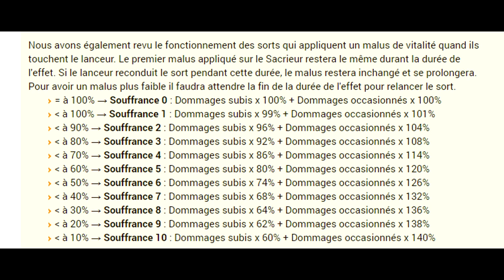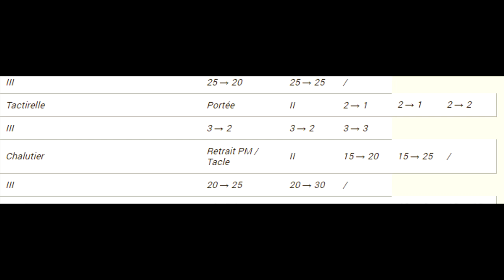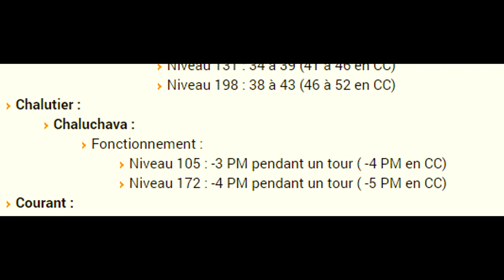EQUILIBRAGES DU MARDI 23/07 : QUELS CHANGEMENTS ?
J'ai réussi à oublier l'embuscade du Steamer : avant c'était de 14 à 16 en coup normal et de 17 à 19 en coup critique, et maintenant c'est de 10 à 12 en normal et 12 à 14 en c/c. Nerf assez important, mais je vous rassure, en koli j'ai vu quasi tous les steamers faire des dégâts à 4 chiffres, donc ça ne change pas sa viabilité !

Aujourd'hui on va parler du changement sur le féca et sur le xélor, et des changements sur le roublard, le sacrieur et le steamer ! Déso les srams, je fais la votre pour Samedi vu le temps qu'elle prend en plus !

Petit spoiler : seul le sacrieur a des changements sur sa viabilité et sur ses affinités par niveau

1:05 - Xélor
1:20 - Féca
2:09 - Roublard Feu
2:30 - Roublard Air
3:07 - Roublard Terre
Pas de changements roublard Eau
4:03 - Sacrieur
8:16 - Steamer
9:30 - Steamer Feu
9:49 - Steamer Terre
10:23 - Steamer Eau
10:46 - Steamer Air

Et voilà !
Ciao !